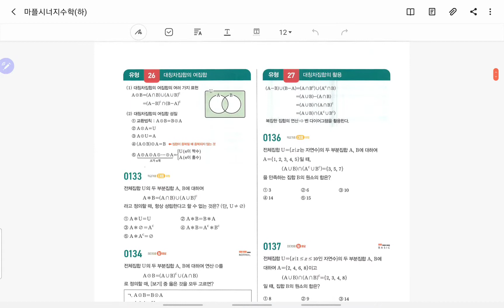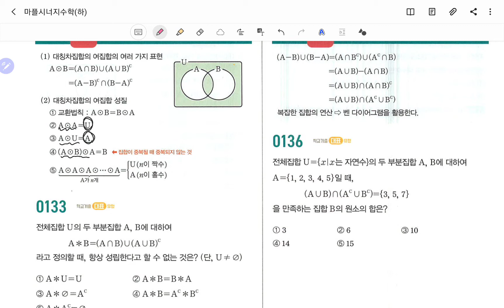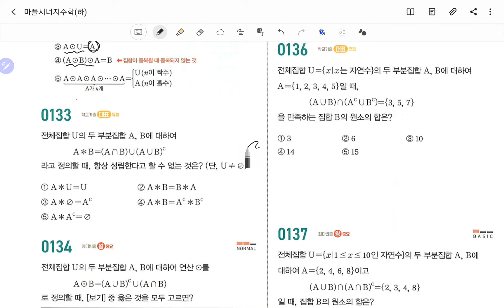마플시너지-수학(하)집합_유형26,유형27